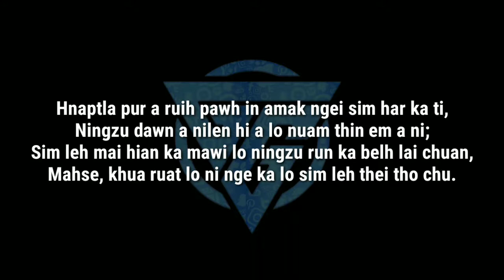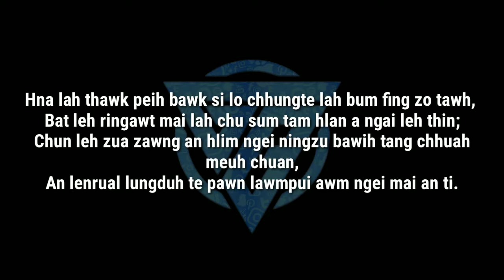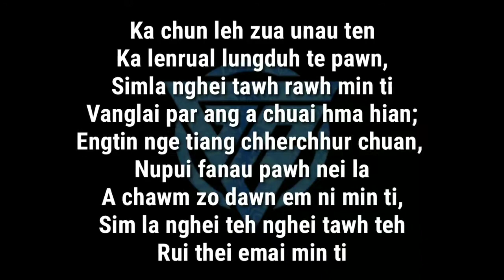Mizo Karaoke 2021 || Rui thei emai min ti ( In the style of Mangheta Chinzah )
A vawikhat nan zai na tur karaoke kan lo upload ve ta a
Karaoke request duh tan Comment lamah minlo hrilh dâwn ania